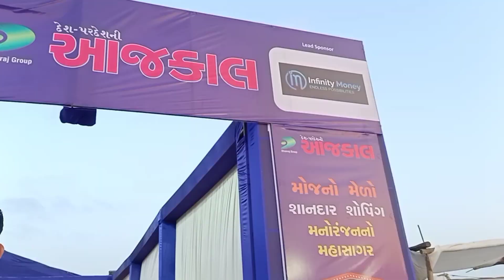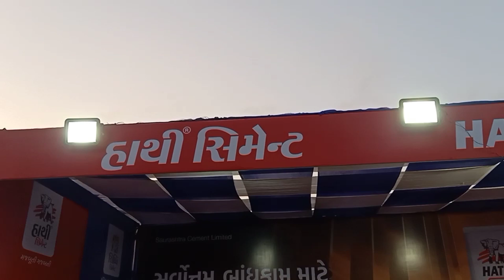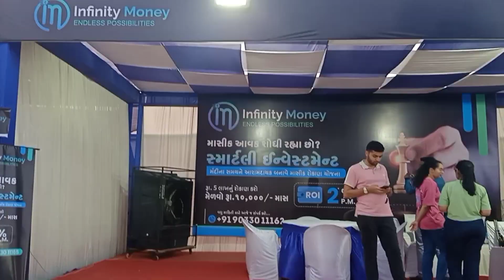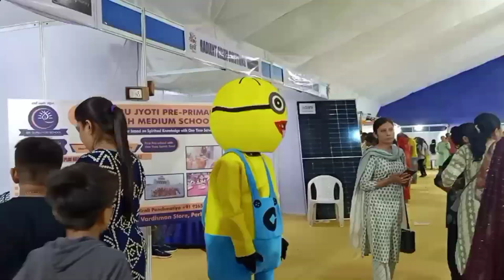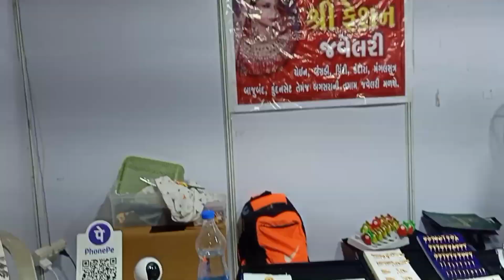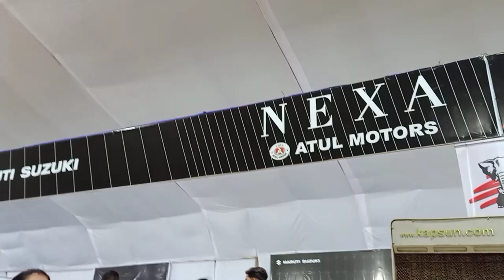Vacation Mela porbandar Me🎡🎠